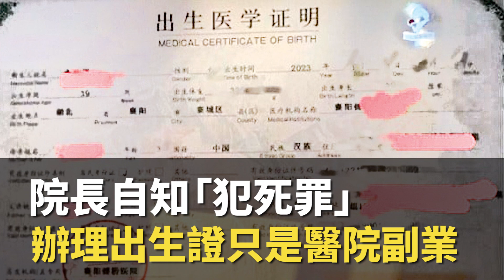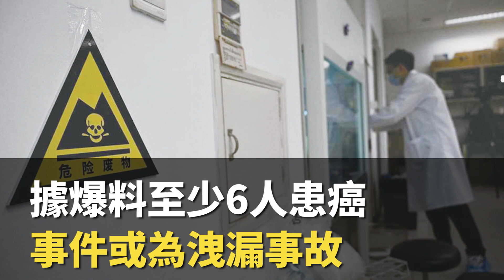【大紀元A1頭條】11月13日 推薦新聞 |陸醫院 賣假出生證 涉及拐賣人口罪惡 院長勾結人販售賣嬰兒 涉超10省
A1頭條:
陸醫院賣假出生證
涉及拐賣人口罪惡
院長勾結人販售賣嬰兒 涉超10省

A2港聞:
警拘223人涉網上投資騙案
損失金額共高達1.8億 八旬婦被騙910萬

A3港聞：
2860人參加維港泳
26人不適 1人送院

A6中國：
中山二院實驗室集體患癌
官方證實3人患癌 據爆料至少6人患癌 事件或為洩漏事故

A7國際：
以色列同意
幫助疏散希法醫院的嬰兒

新紀元11月刊【習鄧家族三世恩怨】：📖現已上市🎉